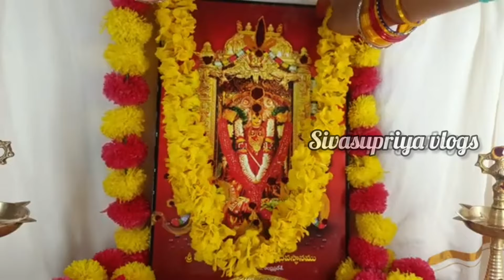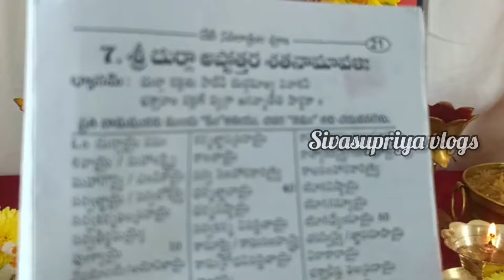దుర్గాష్టమి పూజా విధానం | నవరాత్రి 8వ రోజు | navaratri Day 8 pooja | Durgastami | navaratrulu pooja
Navratri 8th day pooja vidhanam | Durga Ashtami pooja 2024 | Maha Ashtami 2024

navaratri pooja vidhanam,navaratri pooja vidhanam in telugu,dasara pooja